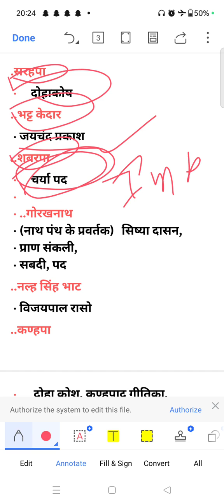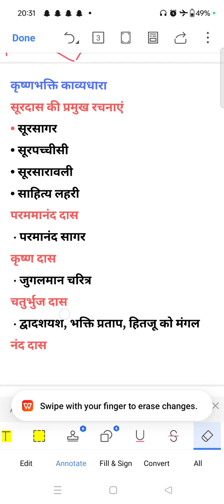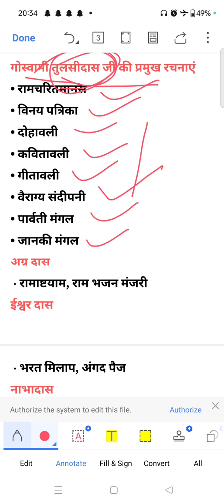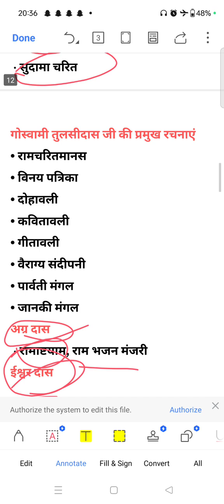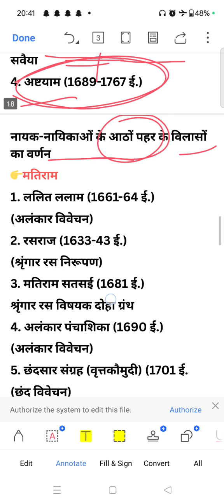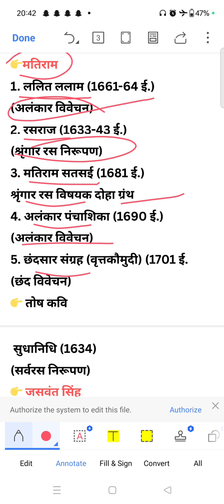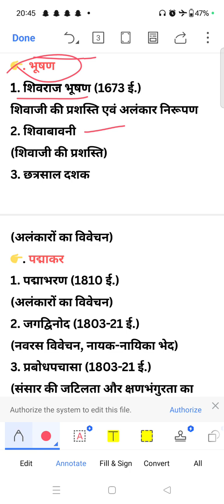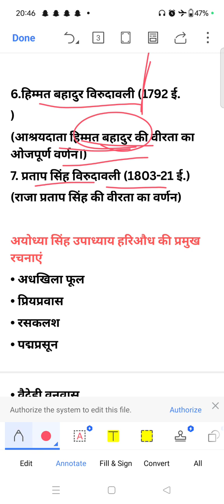हिंदी साहित्य की महत्वपूर्ण रचनाएं । hindi । hindisahitya । education। kavitayadav ।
hindi sahitya marathon classes
RPSC assistant professor hindi sahitya MPPSC assistant professor hindi sahitya
hindi sahitya optional for upsc
hindi sahitya
hindi sahitya ba 1st year
hindi sahitya ka itihas class 12
hindi sahitya rachna aur rachnakar
hindi sahitya varg 2
hindi sahitya class 12
hindi sahitva ha 1 st
hindi sahitya
हिंदी साहित्य की प्रमुख रचनाएं
हिंदी साहित्य की महत्त्वपूर्ण रचनाएं
हिंदी साहित्य का इतिहास
हिंदी साहित्य
हिंदी साहित्य के महत्त्वपूर्ण प्रश्न
हिंदी साहित्य के प्रश्न
परीक्षा की दृष्टि से हिंदी साहित्य के महत्त्वपूर्ण बिंदु